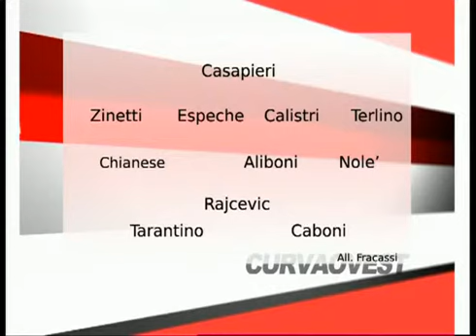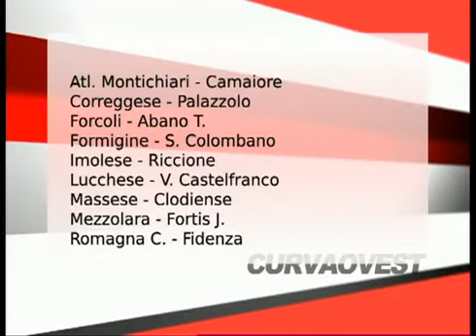Curva Ovest 20/03/2014 - 5 parte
Dopo il pareggio di Fidenza, la strada della Lucchese verso il primo posto si complica. Ne parliamo con il capitano Fabio Aliboni.